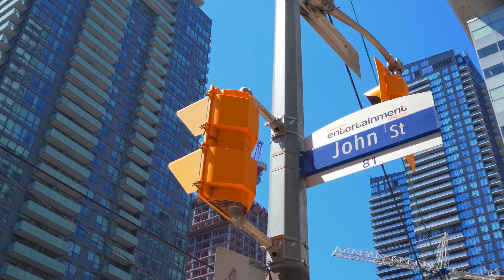Just Listed 80 John Street #2003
Highly Coveted Festival Tower, Superior Location In The Heart Of Toronto! Short Strolls To Entertainment & Financial Districts, Ttc, Queen St Shopping & Dining, Cafes,Steps To Royal Thomson Hall,David Pecaut Sq,Toronto Symphony Orchestra. Desirable Sun-Drenched Corner Unit With Breath Taking Views Of The City Through Windows Of Walls.